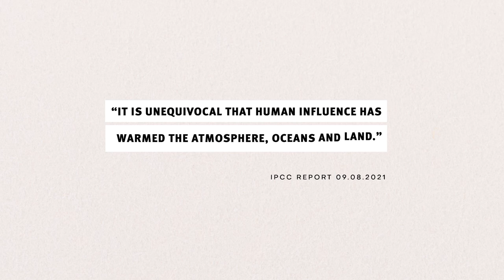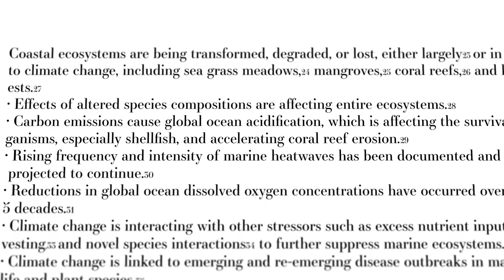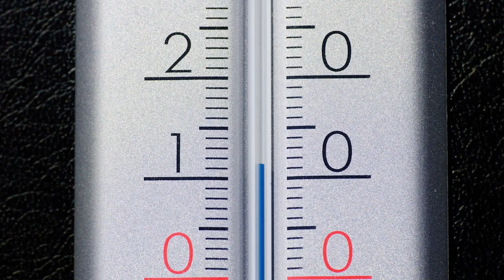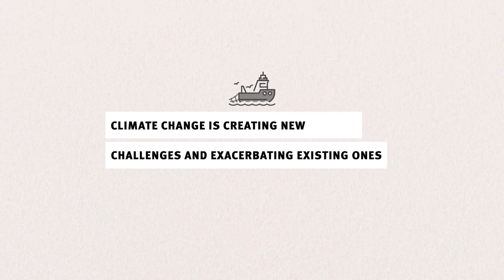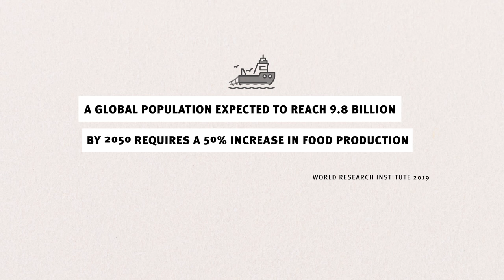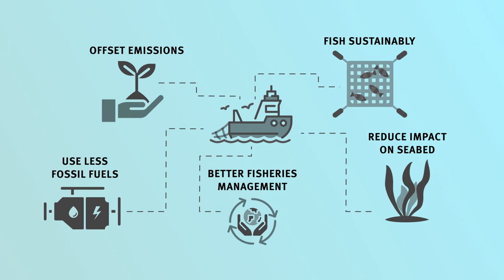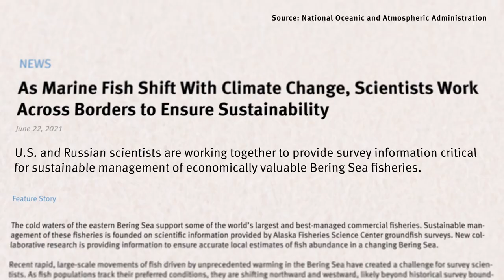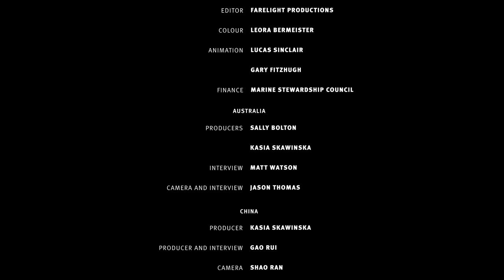Fishing for Solutions – the Climate Catastrophe: The Time for Action is Now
This powerful documentary explores the stark reality of the impact of climate change on the fishing industry, and the previously under-recognized role of sustainable seafood in climate policy.

“Fishing for solutions – the climate catastrophe: the time for action is now”, is a Farelight Productions creation, commissioned by the Marine Stewardship Council - the not-for-profit responsible for the world’s largest sustainable seafood certification programme.

With first-hand accounts of marine heatwaves, shifting fish stocks and the impact of climate change on fishers across the globe, the film contains a powerful rallying call to policy makers to tackle the causes of climate change, and agree adaptive, resilient solutions in the face of profound climate driven shifts in ocean ecosystems.